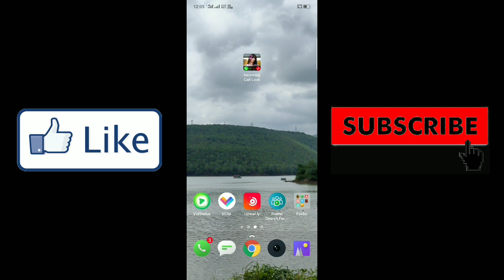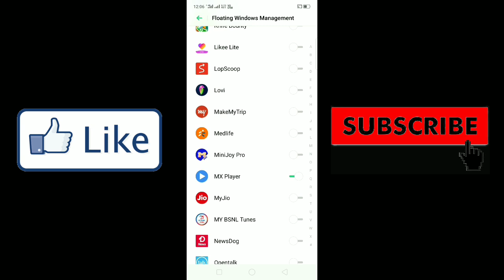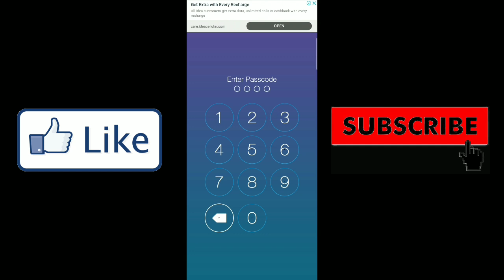ಸೂಪರ್ Call Lock! Best Incoming Call Lock | Android Incoming Call Lock Trick | kannada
Secure your Incoming Phone calls using Incoming Call Lock

If someone disturbing your privacy by taking your call throughout your absence?
Stop worrying!  we have an application "incoming call lock" for you to keep you Private calls secure and protect your privacy.
Incoming Call Lock is the free security app for locking incoming call available on
play store. This application will protect your phone's Incoming call to be picked by some one else.
Incoming call privacy application will not allow any one to see the caller's number,
caller name or caller id or any other details of caller as the password input screen will appear on the screen. The input screen hides after entering password to show details like caller id or caller name and phone number.
The call screen is displayed and you can receive the phone call.

Incoming call lock work for may purpose just like:

* incoming call privacy
* My incoming call Locker
* For displaying Call Screen Lock

Features of Incoming Call Lock:
* Enable/Disable Call Lock Option
* Set a call lock on either all of your contacts or just specific ones
* You can Easily Change Password
* User Friendly
* Free to use locker app

HOW TO USE Incoming Call Lock free:
Step 1: in the setting screen click on "Password" Button then enter your password and confirm it.
Step 2: Click on "Active Lock" Button to Turn it ON.
Step 3: to activate call screen lock for all contacts turn ON the "All Contacts" Button by just click on it.
Step 4: to secure your specific contact click on "Select Contacts" Button and select the specific contacts.

Secure your private phone call by using this free locker app from the unknown users.